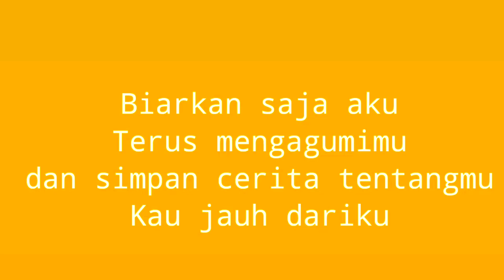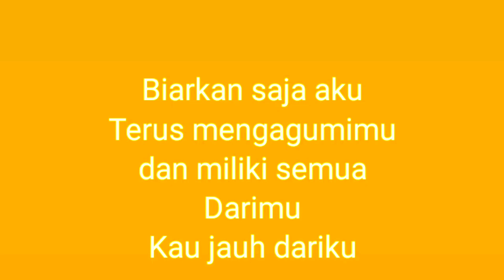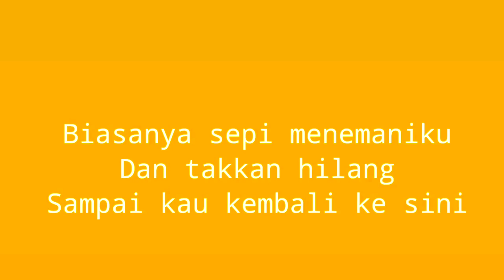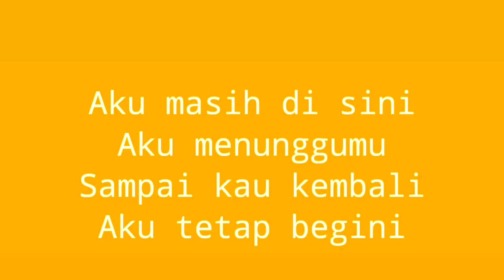Tahta Aku Masih Disini Karaoke Nada Rendah Lower Key Minus -2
karaoke tahta aku masih disini nada rendah lower key minus -2